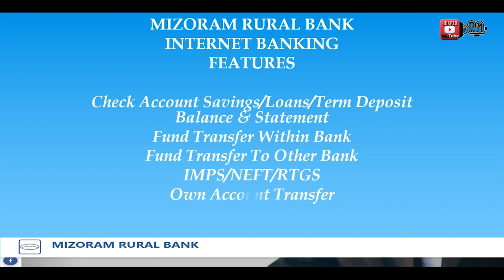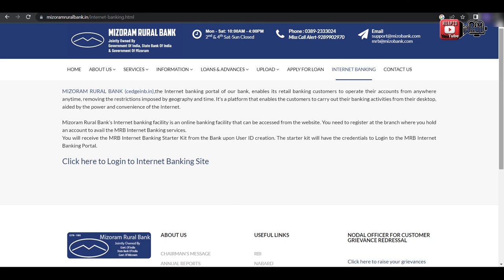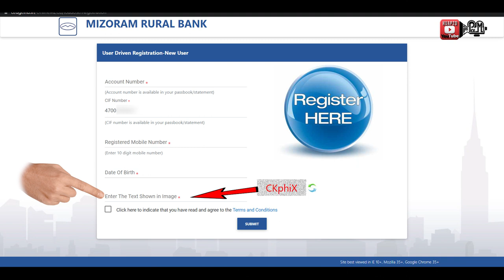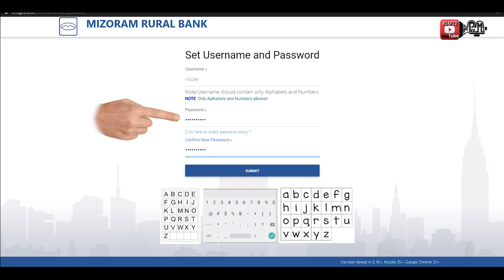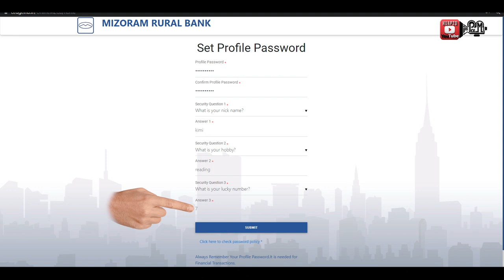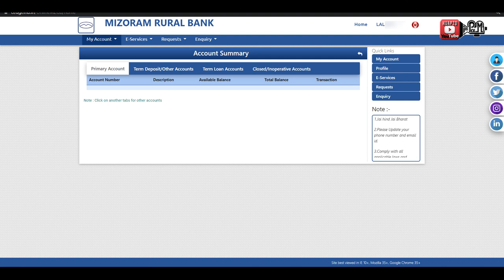Mizoram Rural Bank Internet Banking mahni a in register dan (Transaction Facility)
MRB chuan an customer-te tan Internet Banking hmanga transaction an siam theihna turin Dt.09/01/2023 khan  Internet Banking transaction facility hman theih turin Shri. V.Siva Kumar, General Manager(Regional Rural Bank), SBI Corporate Centre, Mumbai chuan a tlangzarh.

Mizoram Rural Bank hian Internet Banking View rights chiah nei thinin tun atang chuan Transaction rights a nei ve ta a.  Internet Browser hmangin Interet banking  facility  puitling a nei ve ta a, a dawrtu mipui ten tangkai taka hmang turin leh mahni account theuha Internet Banking activate turin a ngen tak meuh meuh a ni.